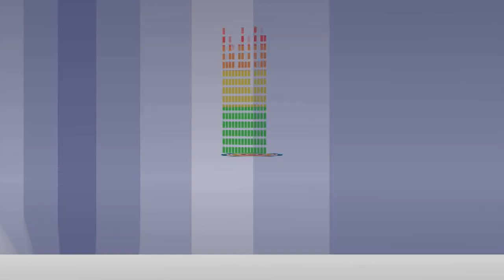Latha Rajinikanth to launch a new project | I Am For India | Superstar, Soundarya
Latha Rajinikanth, wife of Superstar Rajinikanth is all set to launch a new project called 'I am for India. The project, we hear, is a dream project of Latha and the aim of the project is to preserve the heritage of India and its diverse traditions and culture.